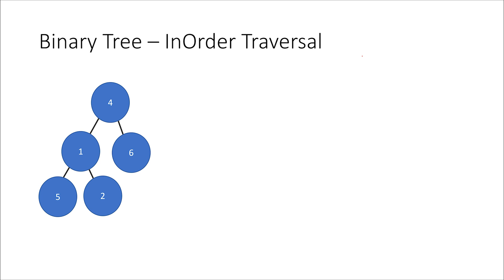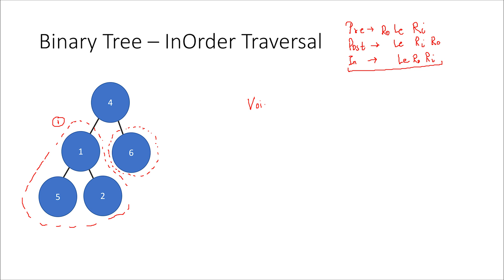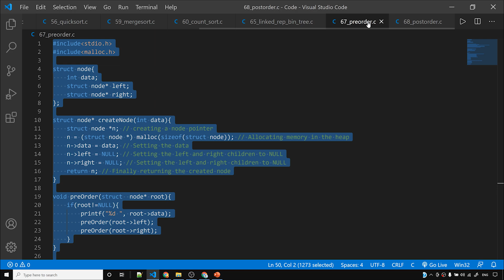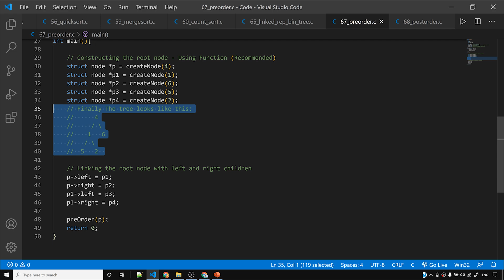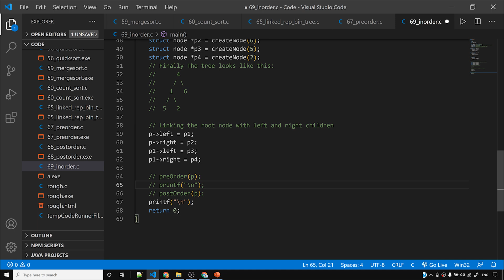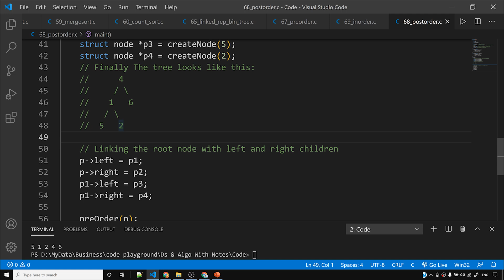InOrder Traversal in a Binary Tree (With C Code)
Binary Tree In Order Traversal: In this video we will see how to traverse a binary tree in an in order manner.
I will also be explaining the C code for the In Order Traversal in a Binary Tree.